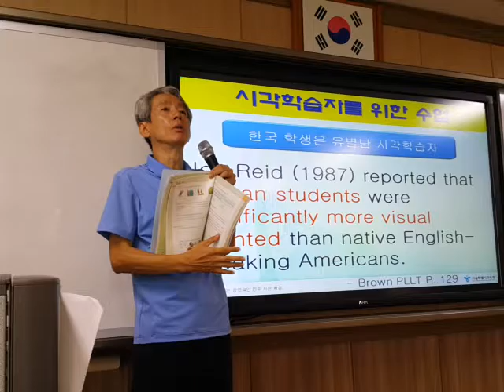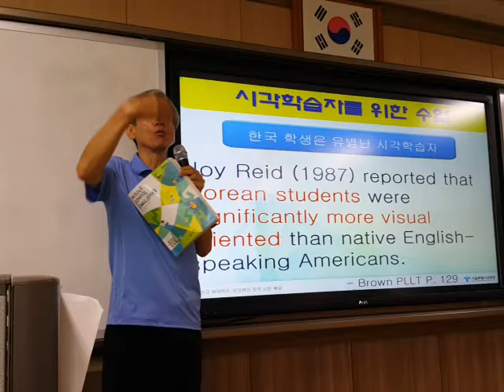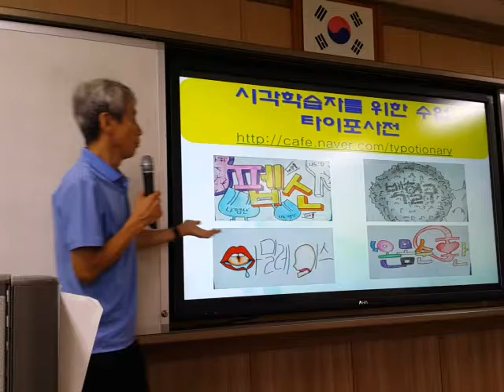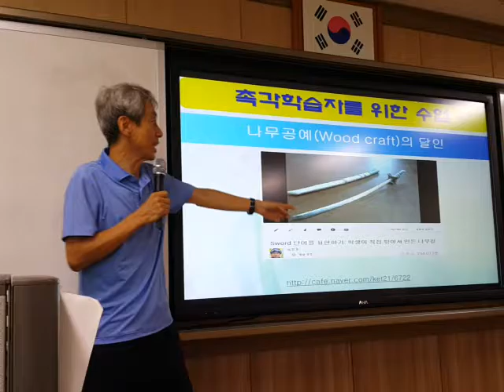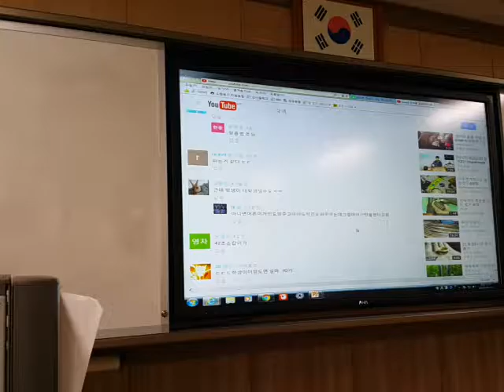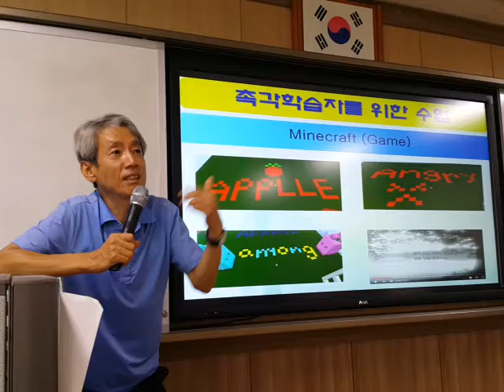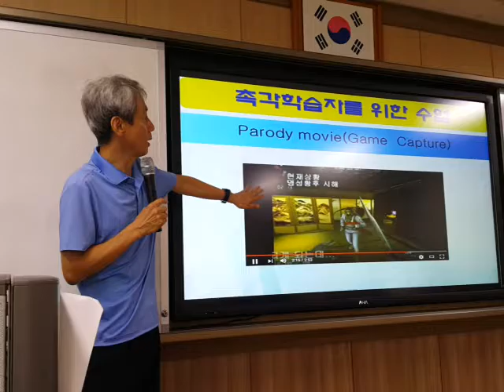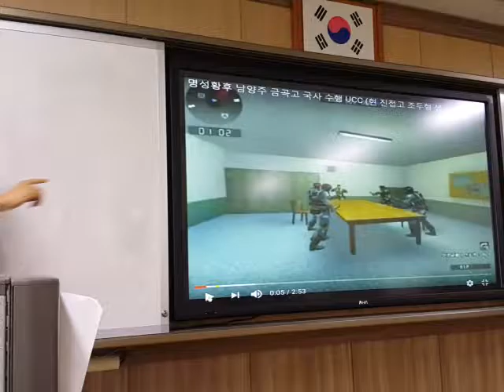제주 성산중학교 학습스타일 기반 돌봄치유 수업 교사연수 20160818 142811